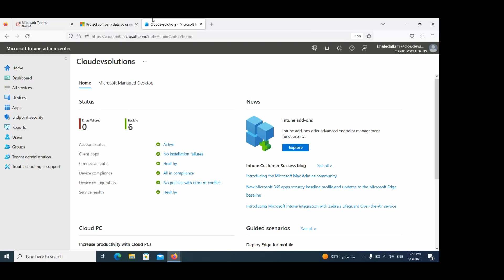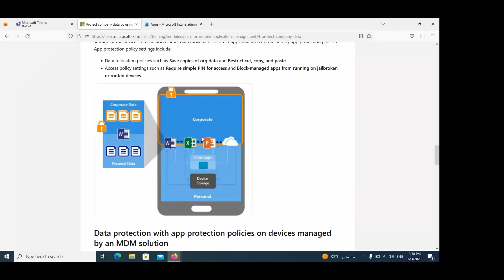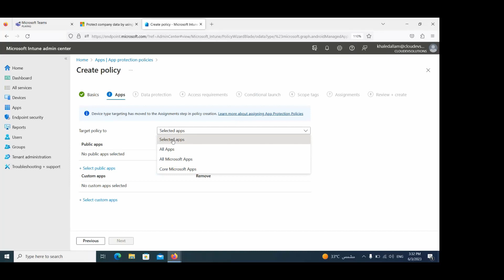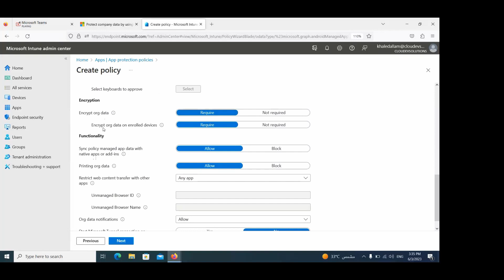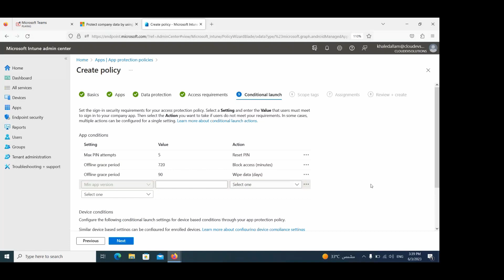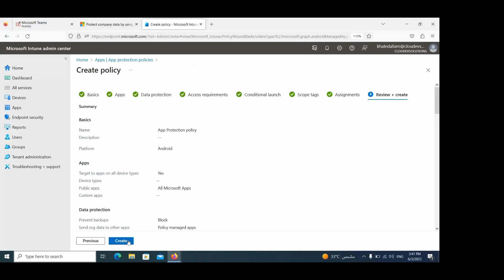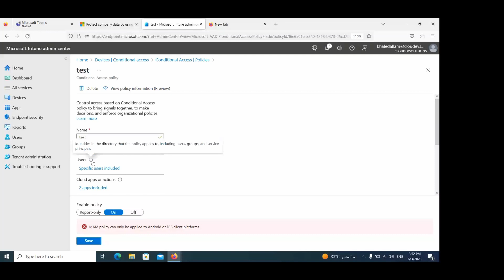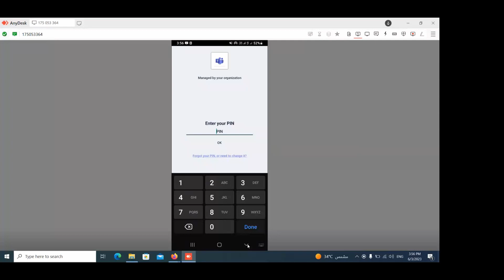16-Microsoft Endpoint Manager (App Protection Policy) By Eng-Khaled Rezk | Arabic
16-Microsoft Endpoint Manager (App Protection Policy) By Eng-Khaled Rezk | Arabic